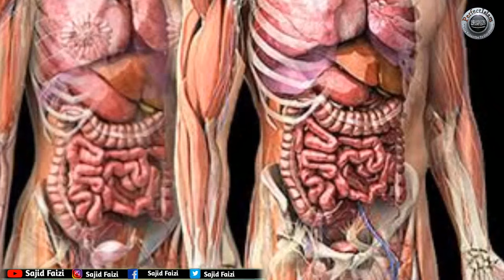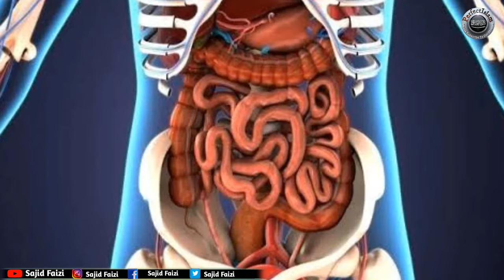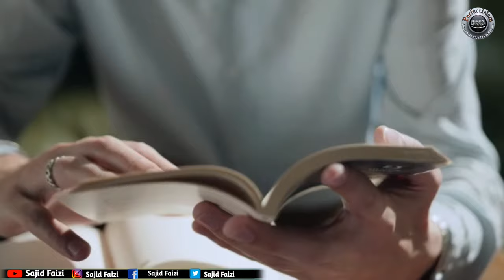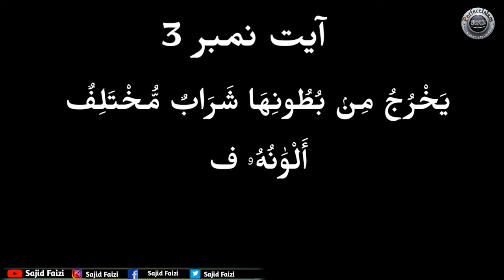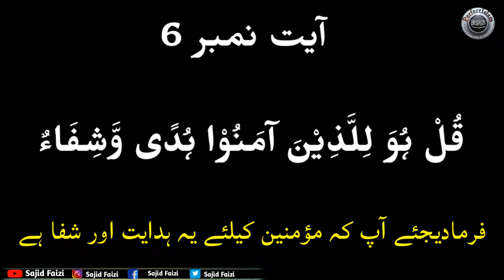6 Qurani Ayaat Se Har Ek Bimari Se Shifa | Bimari Se Shifa Ki Dua In Quran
Assalamu Alaikum Doston Is Video Mai 6 Qurani Ayaat Se Har Ek Bimari Se Shifa Ka Tarika Bataya Gaya Hai , Agar Aap Quran Ye 6 Ayaat Padhkar Aap Har Ek Bimari Se Shifa Pasakte Hai Chahe Koi Bhi Bimari Ho,Dunya Ki Koi Bhi Bimari Ho Quran Ki Ye Aayaten Padhye Aur Har Ek Bimari Se Shifa Paiye 100% Aap Ko Shifa Milegi Agar Aap Ke Ghar Walon Mai Koi Bimar Hai Ye Ayaat Zarur Padhye, Agar Aap Ke Jisem Mai Kahi Bhi Dard Hai Ya Gardan Mai Koi Bimari Hai Ya Pet Mai Koi Bimari Hai Ya Jisem Mai Kahi Koi Preshani Hai To Ye Ayaat Zarur Padhe, Tamam Jism Ki Bimari Ka Ilaj Quran Se Shifa Paiye
Hello Friends, How Can You Get Rid Of Every Disease By Reciting Six Verses Of The Holy Quran? If You Recite These Verses Of The Qur'an And Breathe On Water And Drink It, Then Every Disease Of Yours Will Disappear. The Six Verses Of The Qur'an Mentioned In This Video Are The Verses Of Healing If Someone In Your House Is Sick Or You Yourself Are Sick, Then You Must Read This Verse Of The Qur'an And Breathe On The Water And Drink It.